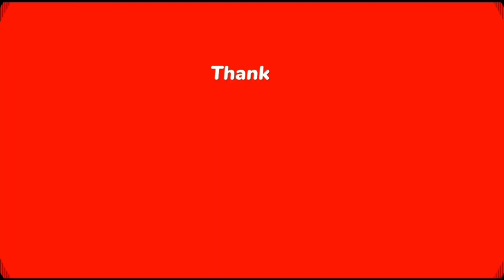ସାବିତ୍ରୀ ବ୍ରତ ପାଳନ special vlog